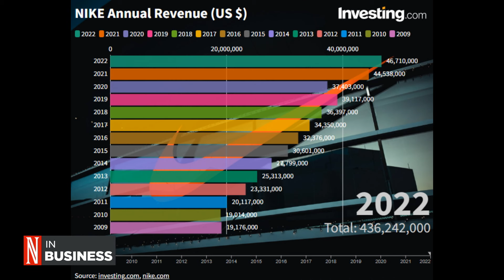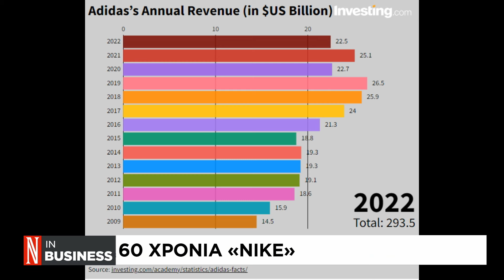60 χρόνια «Nike»: Πως γεννήθηκε το πιο επιτυχημένο αθλητικό brand